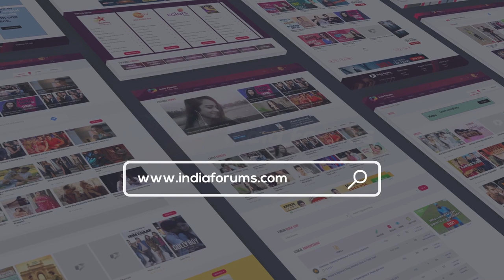Never Have I Ever Ft. Paras Arora And Paras Kalnawat | Spicy Secrets Revealed